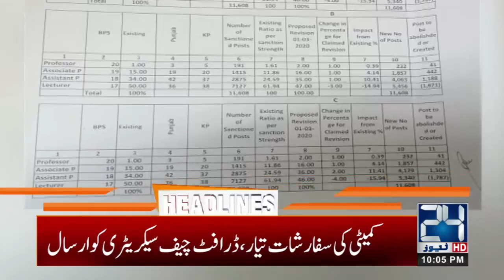PM Imran Khan Huge Decision On PIA Employees | 10pm News Headlines | 23 Nov 2020 | 24 News HD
24 News HD is one of the leading news channels of Pakistan bringing you the latest current affairs from Pakistan and around the world.  Live National Assembly and Senate Session.